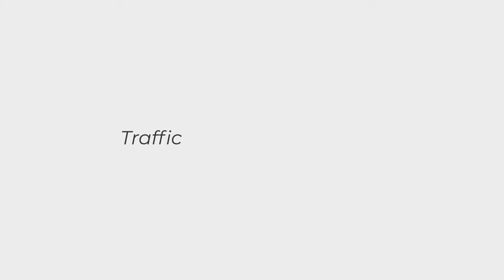Traffic Safety All Around Us (Short Version)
We don't always notice but traffic safety is all around us.  From the daily drive to the store to navigating through a busy construction zone, our products can be seen every day.  For more information about our products please